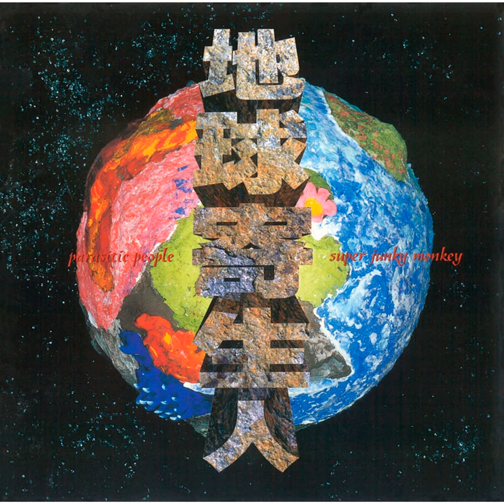Rakuten Shoten Shouten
Rakuten Shoten Shouten · Super Junky Monkey

PARASITIC PEOPLE

Lyricist: Mutsumi Takahashi